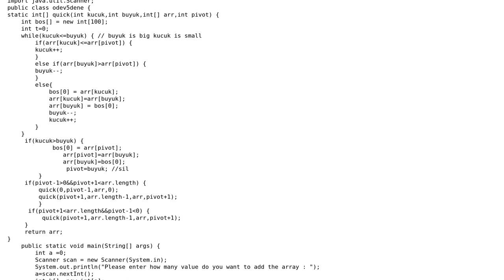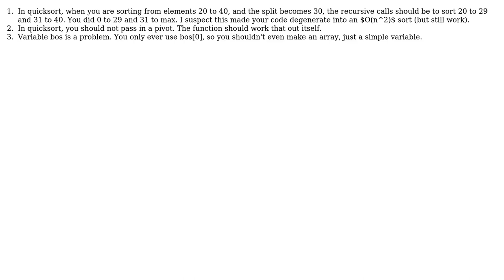Code Review: Does this code I wrote do what we expect from the quick sort algorithm?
With thanks & praise to God, and with thanks to the many people who have made this project possible! | Content (except music & images) licensed under CC BY-SA | Music | Images & others | With thanks to user SAM OnELA user Erdem Oden user David G. and the Stack Exchange Network Trademarks are property of their respective owners. You are responsible for your own actions.